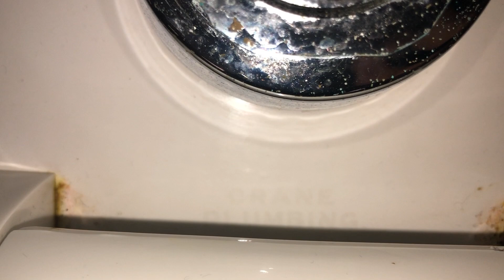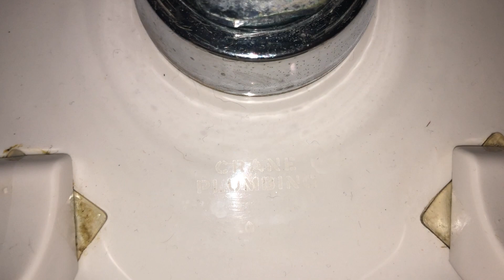[1001] 1989 Crane Cromwells and Placidus fixtures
Houghton University, Houghton NY